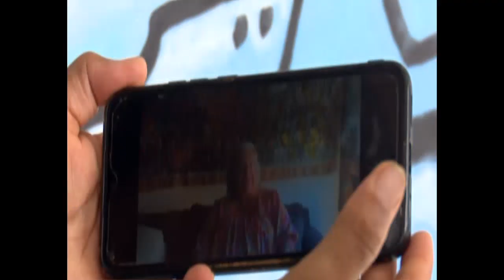Recuerdan a artista visual Leandro Soto en primer aniversario de su partida física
La obra más popular del pintor, diseñador escenográfico, curador y precursor del performance en la Cuba, Leandro Soto, termina su restauración. Ubicada en el Prado de Cienfuegos, el mural forma parte de la restauración de la Librería Dionisio San Román, en la esquina más céntrica de esa ciudad.